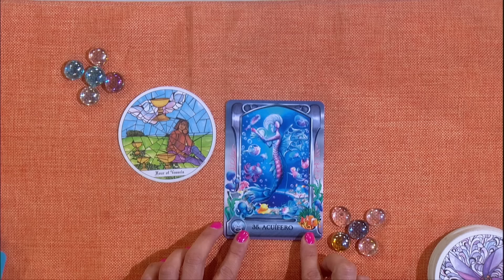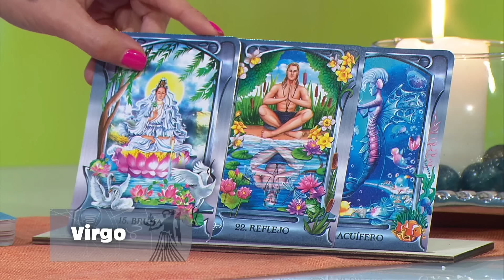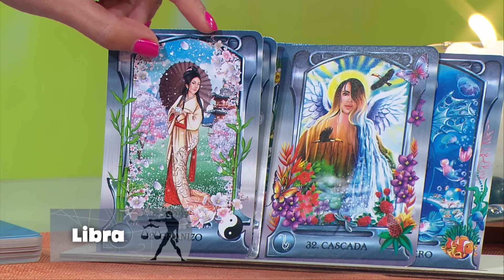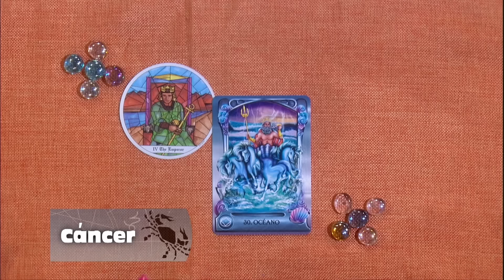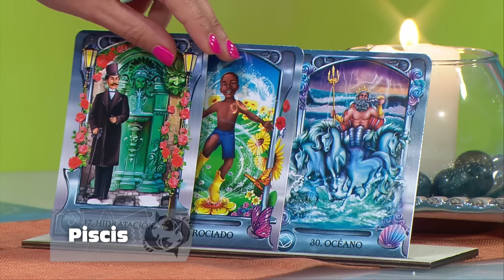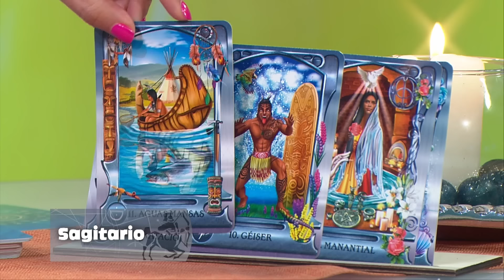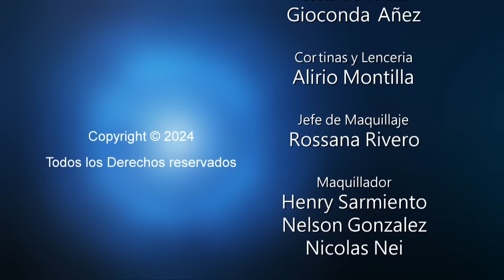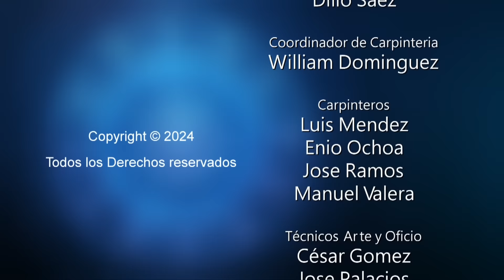Los Astros Mayo 7